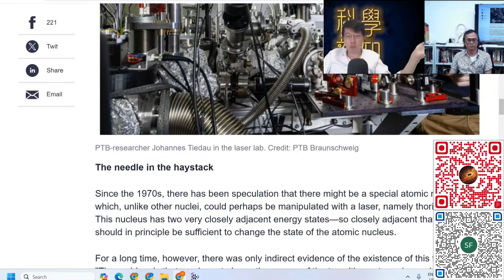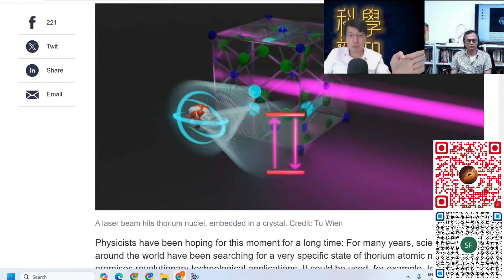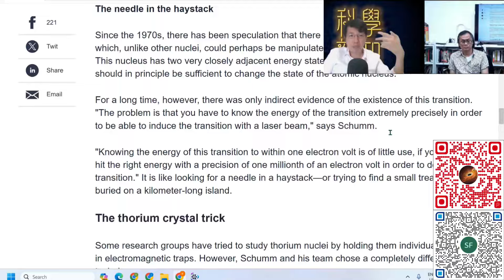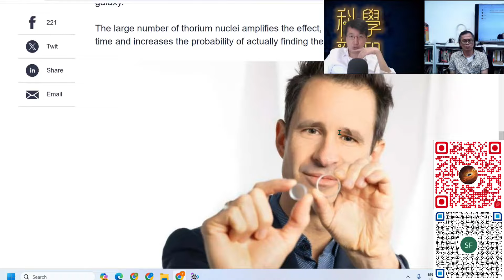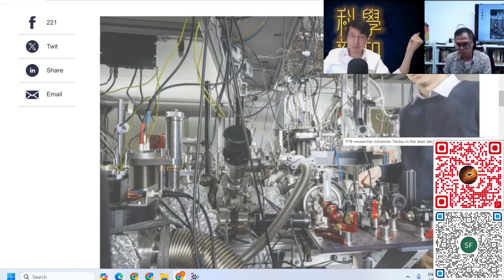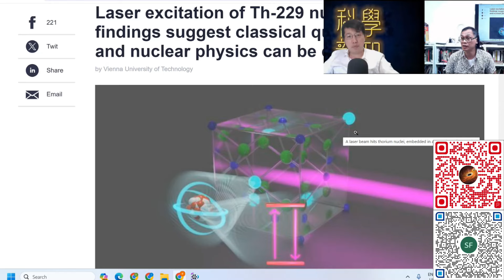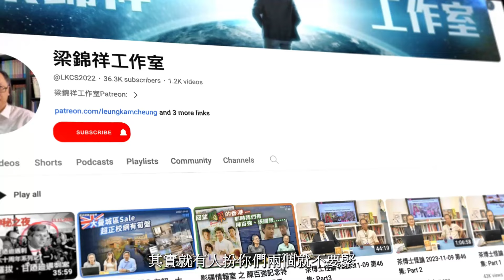科學新知 2024-05-02 Part3: 科學家首次以激光激發原子核，這會否是核子科技革命突破？| 主持：陳志宏博士 & 台長梁錦祥